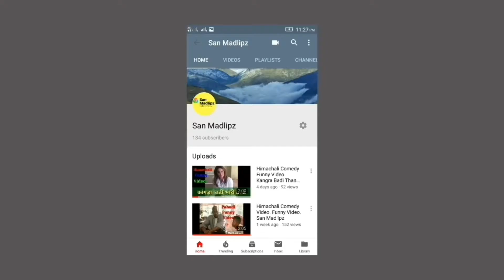Pahadi Funny Comedy. Rahul Vs Modi. Pahadi Funny Video. San Madlipz